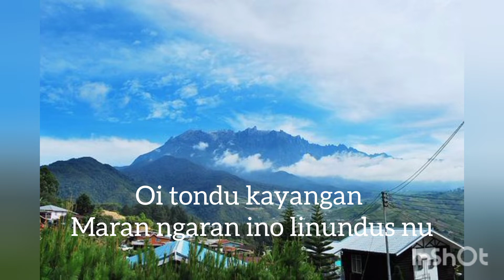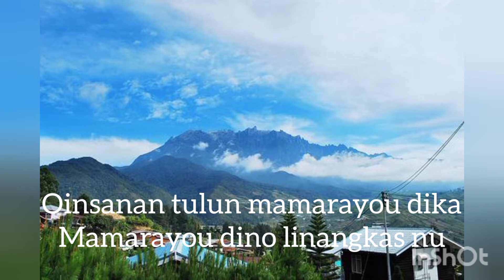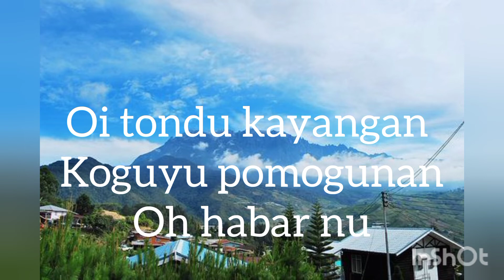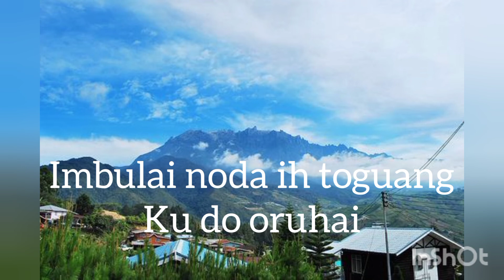TONDU KAYANGAN || HAIN JASLI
Semoga terhibur..kredit kepada penyanyi asal lagu ini